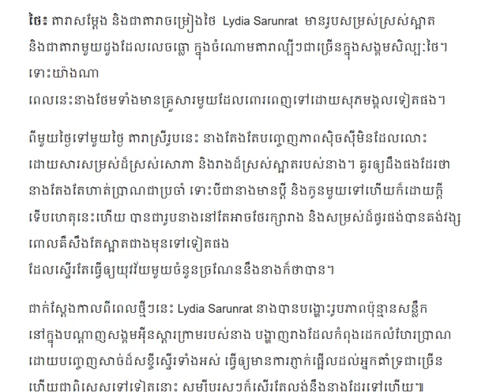ស្រលាញ់ដល់ពេលនាងប្រលែងខ្លួនម្តងៗមានក៏ដោយ/Cambodia Daily24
▬▬▬▬♥ ☑️💘✅Follw Me✅💘 ☑️♥▬▬▬▬●

▬▬▬▬♥ ☑️💘✅Follw Me✅💘 ☑️♥▬▬▬▬●
►Help to Click to My Brother Channel YouTube:
✅Navuth Gaming,

✅ BACKGROUND CAMBODIADAILY24 ✅

My channel to speak About Background for Cambodia Daily24 :
 Have To:
      ☑️ National news
      ☑️ International news

There are also quotations from newspapers, magazines, including:
        1. Local newspaper:  Kohsantepheapdaily phnom penh
             post,watphnom-news,postkhmer,wat-news,nokorwatnews,
            dap-news,kampucheathmey,rasmeinews,
            cambodiadailykhmer,cam-np,rttk-new,khmer7new
            ,meatophoum,khmerangkor-news,ksnweb, ect.

CAMBODIADAILY24, Have to
camobodia politic,
yaya musically,
cambodia news,
●▬▬▬▬▬▬ஜ۩۞۩ஜ▬▬▬▬▬●